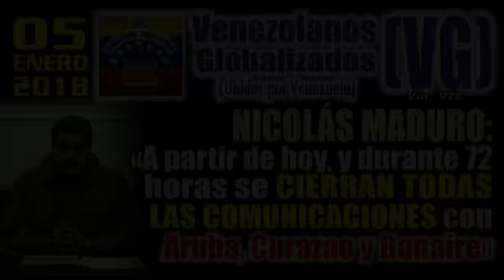5/1/18 – MADURO: “Durante 72 horas se CIERRAN LAS COMUNICACIONES con Aruba, Curazao y Bonaire”– (VG)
-  Vía: VTV – (5/ Enero / 2018) – VENEZUELA